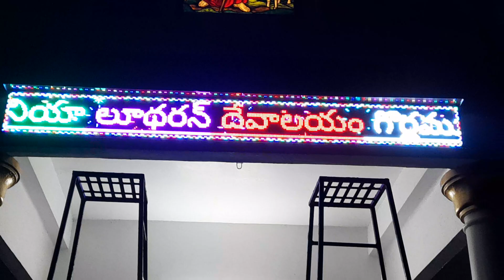gorlamudi epiphania Lutheran church 2023 8 7(4)